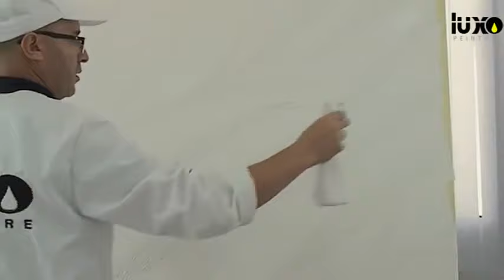LUXO PEINTURE TINICHA / PIETRA SPACCATA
DÉFINITION
Enduit acrylique en dispersion aqueuse pour les finitions décoratives.